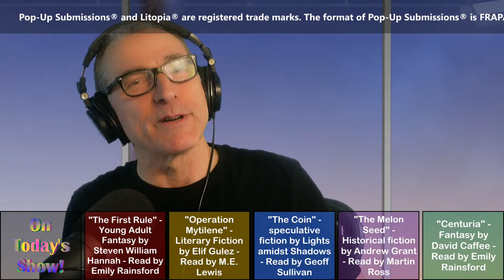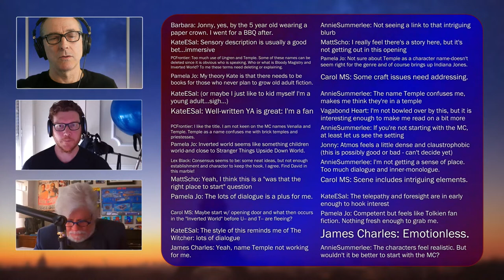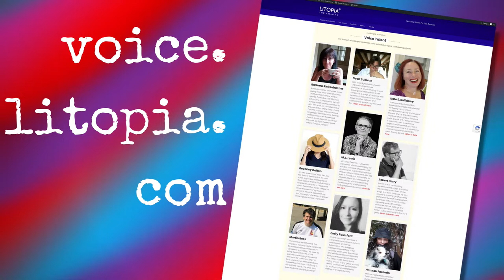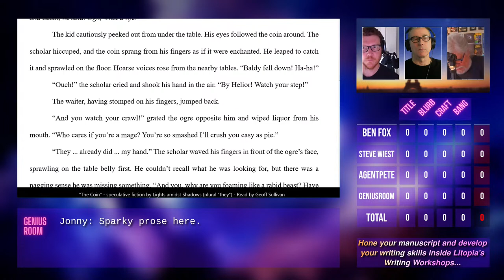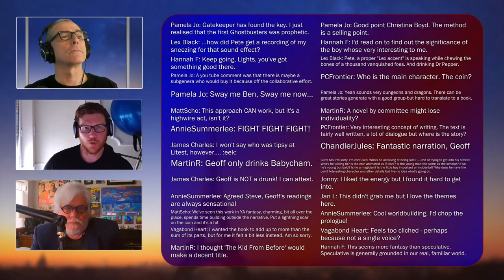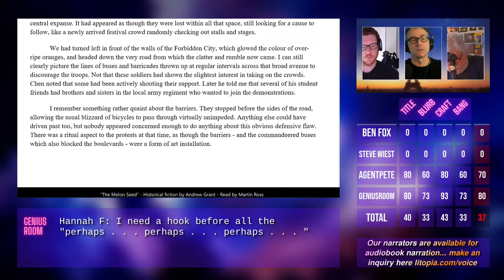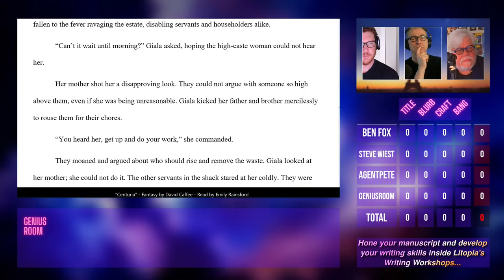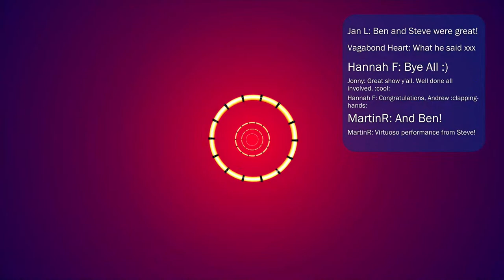Pop-Up Submissions - Expert Tips To Get Your Book Published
Literary agent Peter Cox is your host for POP-UP SUBMISSIONS, the first of its kind live manuscript submission event! Every week, five submissions are looked at, and then discussed by Peter and his guests from the publishing industry, as well as the knowledgeable members of the Pop-Up Genius Room.
Join us live in the YouTube chat room every Sunday at 5pm UK / 12noon EST

0:00  Featured on today's show:

00:03:47  Steven William Hannah is an author of self-published novels, including the fantasy trilogy "The First Rule". He has a strong social media presence, with a solid and genuine following on Instagram and Twitter. Hannah has used this platform to build his career, and his work has been met with positive feedback from agents.
Young Adult Fantasy / Narrated by Martin Ross

00:22:14  Elif Gülez is the author of "Operation Mytilene", a story about the 1923 Population Exchange between Turkey and Greece. A Turkish writer based in the UK, Gülez is currently completing her Ph.D. project at Warwick University under the supervision of Prof. Maureen Freely. She lives in Leamington Spa with her partner and their dog.
Literary Fiction / Narrated by Geoff Sullivan

00:39:21  Lights Amidst Shadows, a Bulgarian creative writing club, is the author of "The Coin". Since 2003, they have co-authored nearly twenty novels, winning multiple Bulgarian and international awards.
speculative fiction / Narrated by Jon Duffy

01:03:18  Andrew Grant is a teacher, traveller and author of "The Melon Seed". With a background of leading overseas expeditions, his fourth novel is based on his time teaching in Beijing, China. Publishers such as Penguin, Hodder and Bloomsbury have praised the book.
Historical fiction / Narrated by Barbara Rickenbacher

01:19:00  David Caffee is a teacher, world traveler, and author of "Centuria". He has a bachelor's in creative writing from Antioch University and a master's in English education from Wright State University, and has lived and worked in China, Korea, and Cambodia.
Fantasy / Narrated by Emily Rainsford

Starring on this week's panel… creator of the amazing author-discovery website Shepherd.com BEN FOX! Together with Litopian, three-time Grammy nominee & Professor of Jazz Studies STEVE WIEST!

✪ POP-UP GEAR ✪
Microphones⇛ Shure SM7B
Preamp⇛  ART TPS II 2-channel Tube Microphone Preamp
Cameras⇛  Sony Vlog ZV-1
Lighting⇛  Elgato Key Light - Professional 2800 lumens Studio Light with desk clamp
Vision Mixing⇛  Elgato Stream Deck XL – Advanced Studio Controller